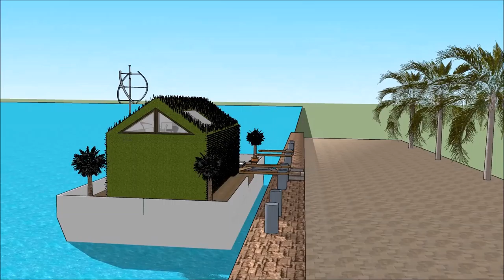Casa barco Barcelona españa mi casa del barco Valencia casa de lujo Barcelona arquitectura casa fach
The floating house villa houseboatzania launching an innovative high-end luxury yacht floating house villa mansion home design potentially as a display of exhibition of Casa barco Barcelona españa mi casa del barco Valencia casa de lujo Barcelona arquitectura casa fach.

The collection of the Floating house villa houseboatzania concept Casa barco Barcelona españa mi casa del barco Valencia casa de lujo Barcelona arquitectura casa fach consists of high luxury and architectural art pieces in minimalism combined with living on the waterfront of the harbour.

The floating house villa mansion yacht design has the basis to sustain living with high standards and contemporary structural Casa barco Barcelona españa mi casa del barco Valencia casa de lujo Barcelona arquitectura casa fach with numerous of prospects for excessive living and celebrating the desire of life worldwide: